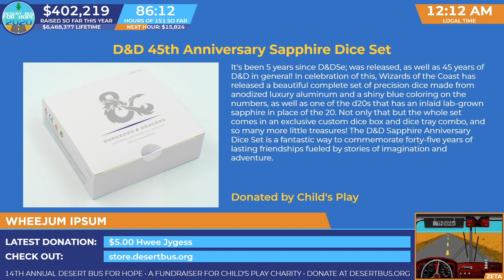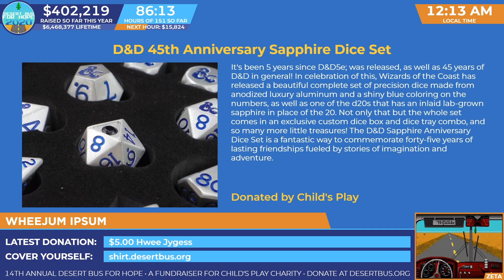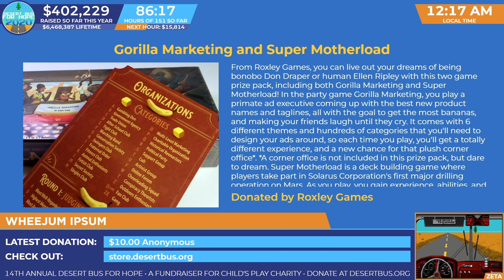DB2020 - Giveaway Readings by Beej Day Four aka "Wheej"